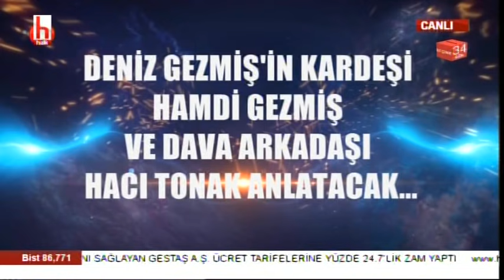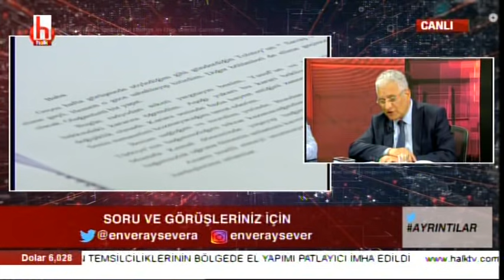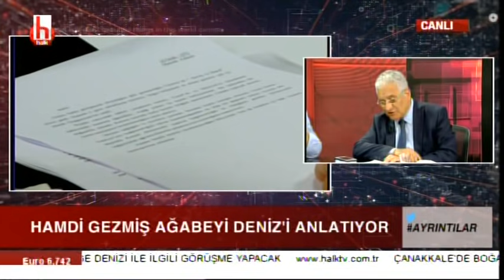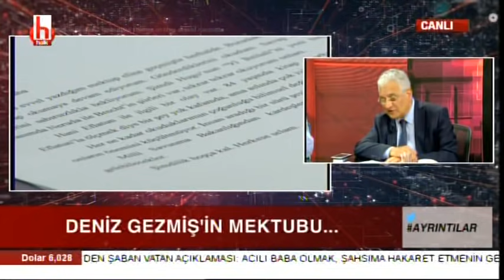Ağabeyi Hamdi Gezmiş, Deniz Gezmiş'i anlattı / Enver Aysever ile Ayrıntılar / 2. Bölüm- 20.05.2019